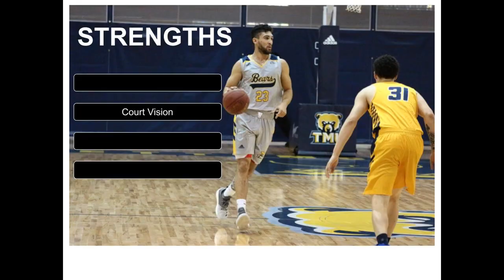Filipe Goncalves 2018-19 College Highlights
Filipe Goncalves full 2018-19 highlight of his senior year at Truett McConnell University